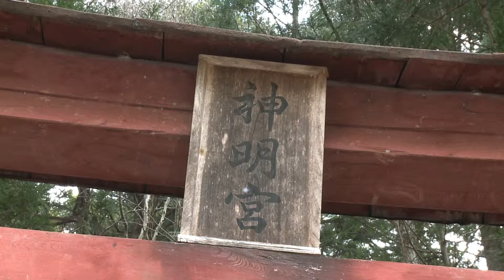平成25年 中之沢神社祭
平成25年4月17日撮影　撮影＆編集：うえのテレビ
平成25年に開催された上野村中之沢地区の「中之沢神社」の例大祭の様子です。